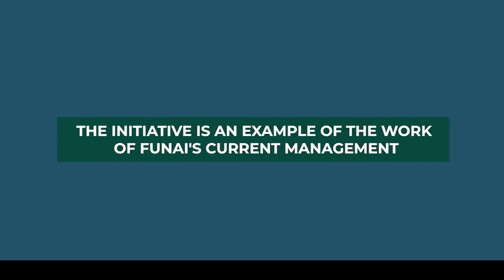Zo'é indigenous people and the approval of their airfield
Assistance, health, "happiness". Such big things come from an apparently simple one: the approval of the Zo’é airfield, for the namesake indigenous people; a small group with a quiet way of life, deep in the Amazon rainforest of northern Brazil.

Official International account for the Office of the Secretary of Communication for the Government of Brazil.